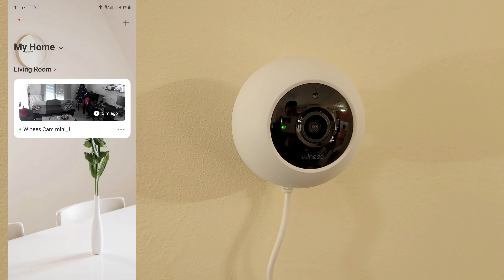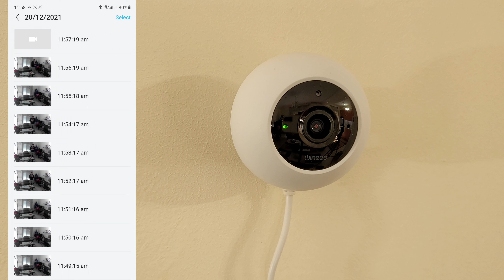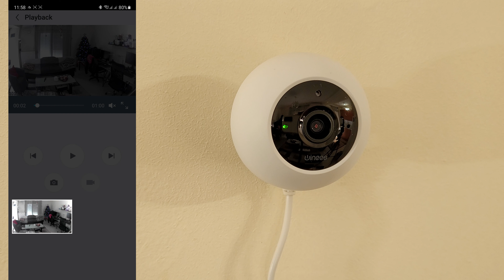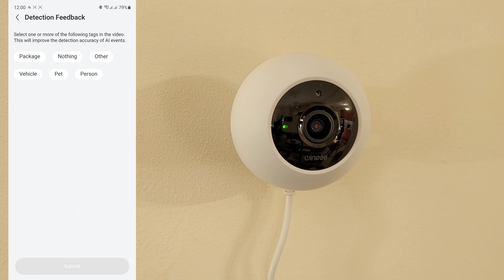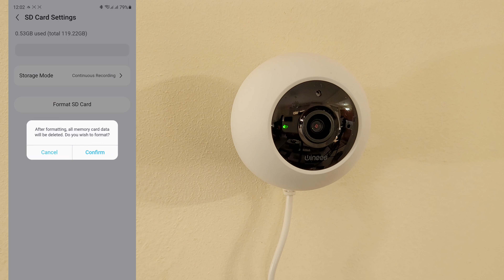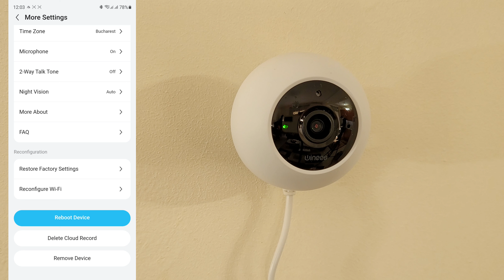Winees Cam M1 Home Security Mini Camera 1080p Works With AiDot